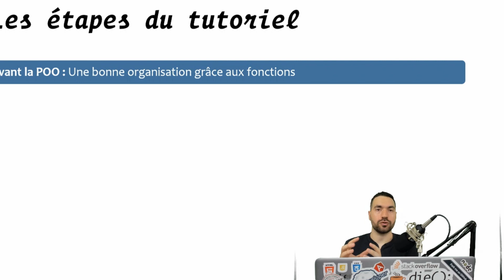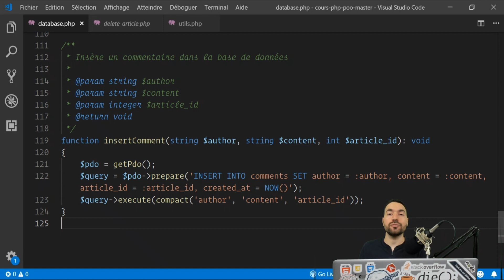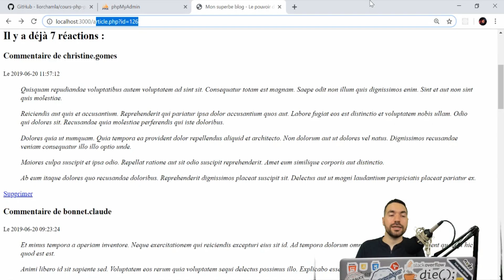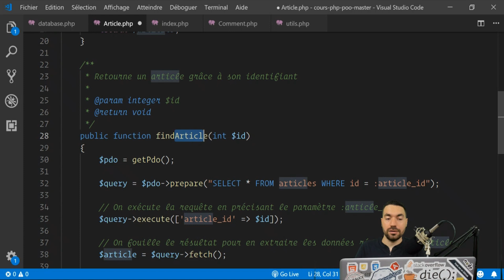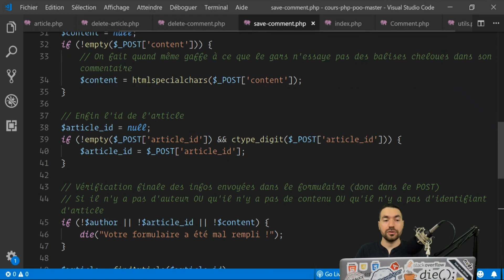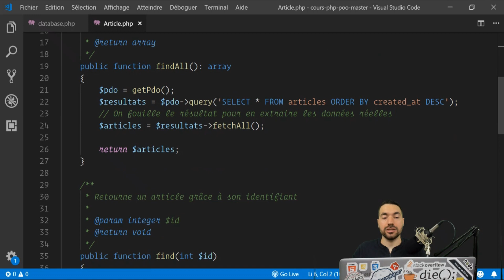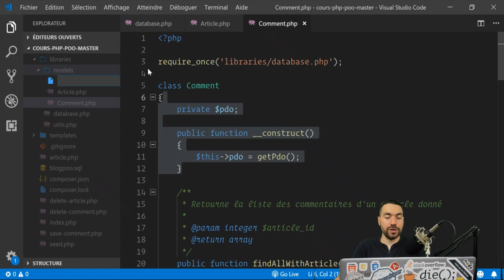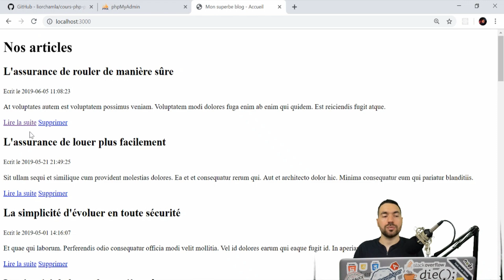POO (3/9) : NOS PREMIERES CLASSES (MODELS)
⭐ MA FORMATION DE 20H SUR LES BASES DE SYMFONY 5 AVEC 30% DE REDUCTION
⭐ MA FORMATION API PLATFORM ET REACT AVEC 30% DE REDUCTION

▶ Quatrième épisode : on créé des classes pour mieux organiser le code et cloisonner les fonctions qu'on avait créé lors de l'épisode précédent !

🔽 Le lien GitHub du projet à télécharger pour bosser avec moi

😺 RETROUVEZ MOI ICI LES BROS